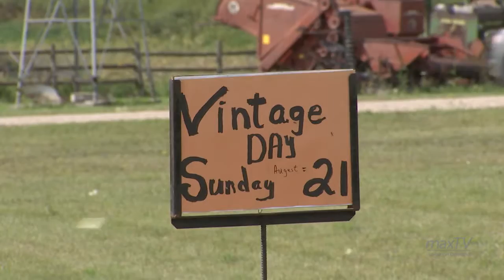Vintage Days in Humboldt Saskatchewan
maxTV Local on Demand recently visited the Humboldt Vintage Club at their location near Humboldt, SK.  This fun day included everything pioneer from tractors to animals and woodcarving... with a couple more modern additions. Directed/Edited by Trona Garvie, Camera - Robbie Gilfillan

Track music with rights from dewolfemusic.com

Produced for maxTV Local on Demand by Bamboo Shoots 2016